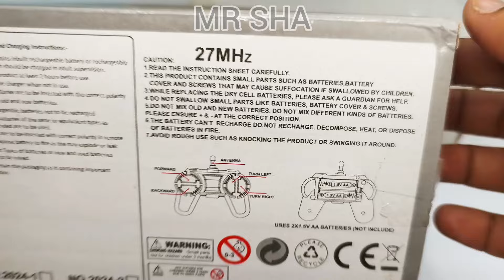Racing Rc Car's Unboxing and Test | Remote Car | 3D Lights Rc Car